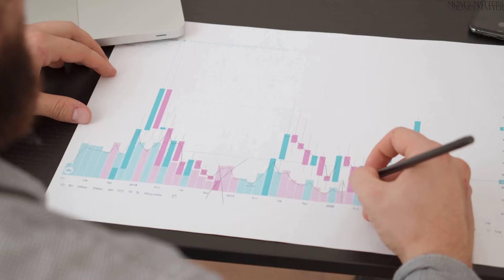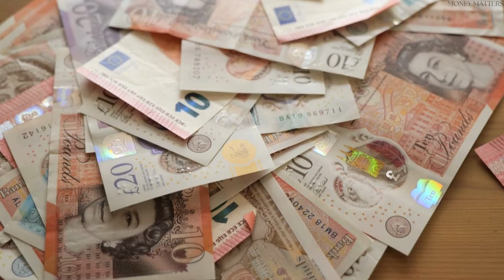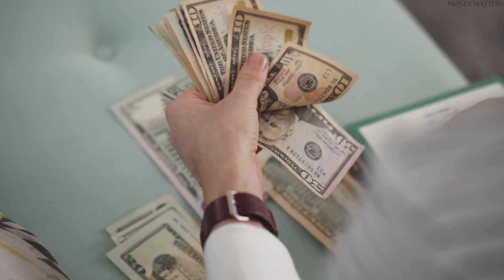4 % rule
The 4% Rule: A Comprehensive Guide to Retirement Withdrawals
The 4% rule is a widely accepted guideline for retirees to withdraw from their retirement accounts each year. This rule, developed by financial advisor William Bengen in 1994, suggests that a retiree should withdraw 4% of their retirement portfolio in the first year and adjust for inflation annually thereafter.